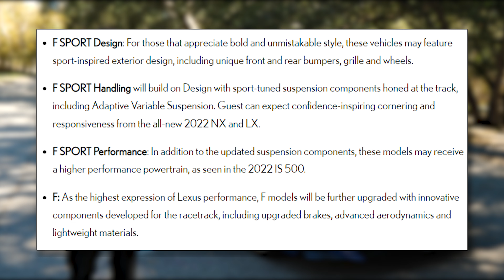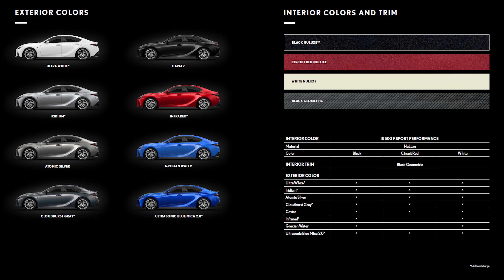2022 Lexus IS500 V8 – The Impossible Lexus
The 2022 Lexus IS500 F Sport Performance is a mouthful, but represents something simple at heart: a classic V8 muscle car. The long tradition of V8 sedans is nearing its end and has been slowly replaced by turbos, superchargers, 4 cylinders and recently, electrification. The IS500 eschews all those modern powerplants with a flashback to a simpler naturally aspirated past.

Essentially the same car as the IS350 F Sport, the IS500 boasts more stopping power with 14" caliper, and also has the excellent adaptive suspesion of it's sibling.  It comes with an automatic 8 speed only.  If you're looking to purchase one, I'd recommend getting your order in now, as these will surely be limited in production.